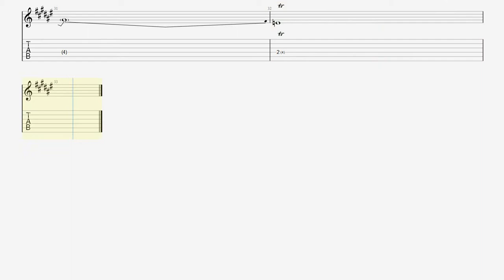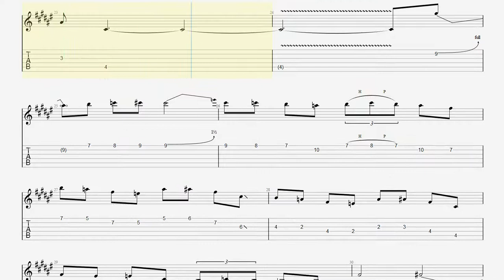【BPM150】Metropolis Part1 / Dream Theater TAB Guitar Solo John Petrucci ギター練習 メトポリ【Picking ピッキング】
■ About kiso-ren ■
Have fun!

取り上げて欲しい曲やフレーズがあればコメントにて教えてください！